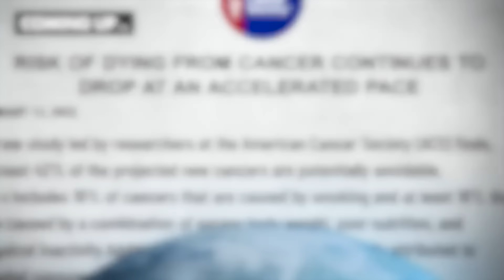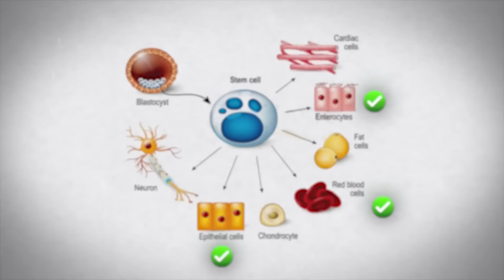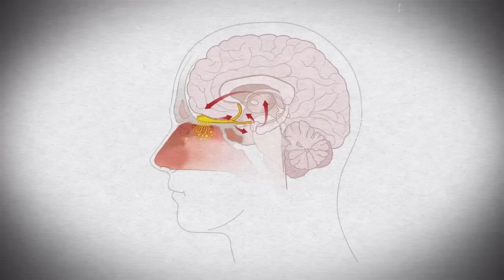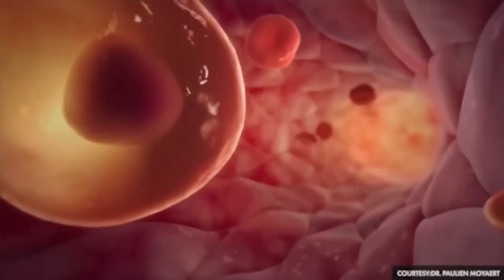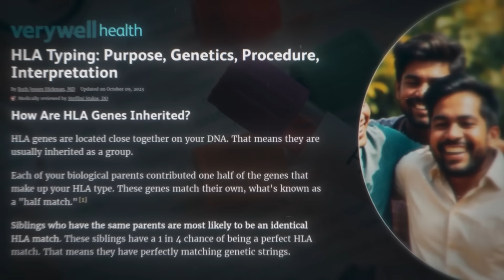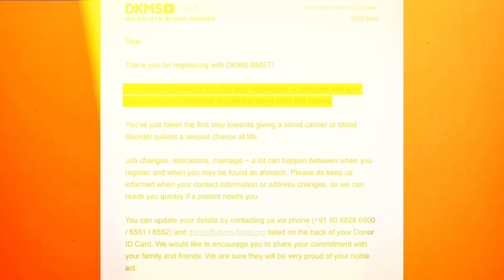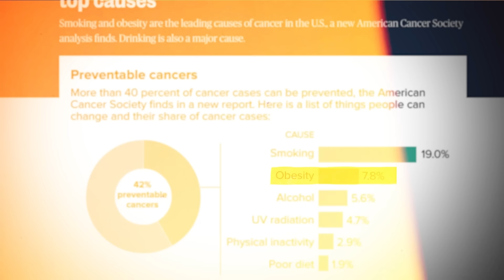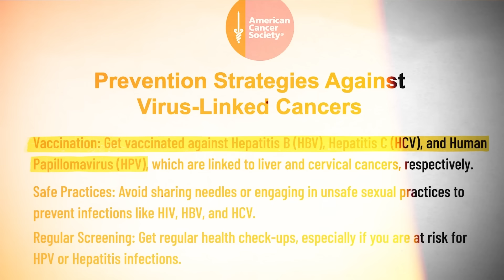Cancer: The Scariest Disease in Humans | How to be Safe? | Dhruv Rathee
Help save the lives of blood cancer and blood disorder patients. Your support can make a

Today's video will explore cancer and the misconceptions around it. In a scene from the movie Queen, the character Rani, like many others, worries about getting cancer, despite living a healthy lifestyle like Gupta Uncle who never smoked or drank but still got cancer. This video will show how habits like alcohol and smoking increase the risk of cancer, but there are many other causes too. Our bodies can develop over 200 types of cancer, starting from different parts. We will also discuss thalassemia, a blood disorder treatable with stem cells. Finally, we'll explain how you can register with DKMS to help blood cancer patients. September is recognized as blood cancer awareness month, so take this opportunity to register and become a potential stem cell donor.

JOIN DHRUV RATHEE ACADEMY COURSES:

Learn to harness the power of ChatGPT and transform your life!

Learn how to make content creation your part-time job or full-time career!

Learn how to manage time and maximize productivity!

This video is made solely with the purpose of spreading awareness and educating the viewers. The information demonstrated and explained in the video are true to the best of our team’s knowledge and research. Nevertheless, if any error is committed, the same was never intended to be and is absolutely unintentional.